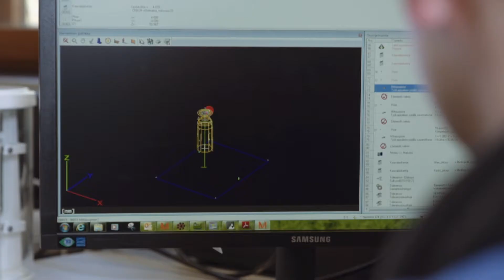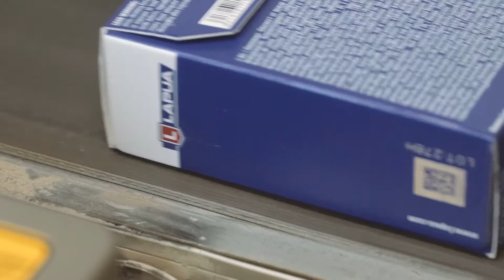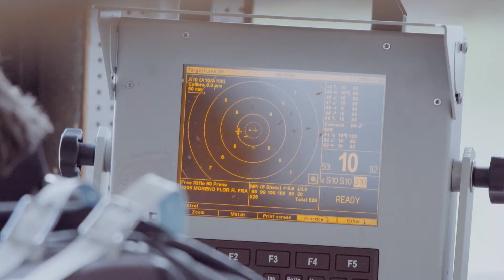Visita a la fábrica de munición Lapua - Líneas de producto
Visita a la fábrica de munición Lapua en Finlandia.

En el vídeo se pueden observar imágenes de la carga de cartuchos metálicos de tipo táctico, militar y deportivo en múltiples calibres.

Además de un breve resumen sobre el proceso de manufactura de munición y sus posteriores controles de calidad, el vídeo muestra las principales divisiones de Lapua como son la de caza, la profesional o táctico militar, la de componentes para recarga de cartuchería y la de tiro olímpico tanto con arma corta como larga.